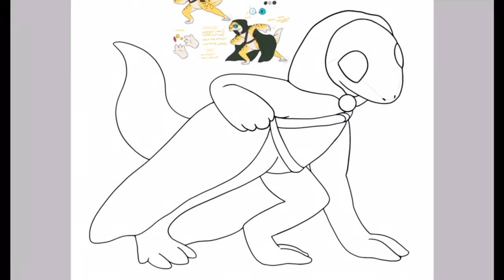Speedpaint: Rowan the Leopard Gecko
Character belongs to Day “Dream” Soda on Google+
Idk
I just felt like uploading something before school starts again.
Since school is starting again, that means that I may become less active because I am going to a new school alone because all my friends are going to the highschool.
Nice
I didn’t get to do much of what I wanted to do this summer but eh maybe next summer.
But I am going to Vancouver again soon so yay.
And possibly Edmonton as well.
That means more airplane rides for me.
Anyways, enjoy.

Song “The Road Most Traveled” by Jeremy Soule (from the Morrowind soundtrack, I love that soundtrack so much).